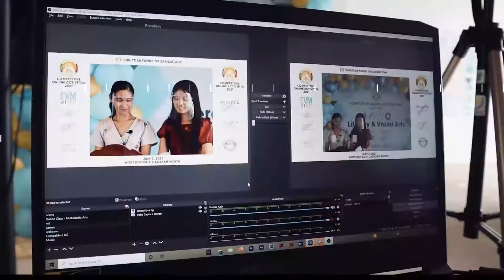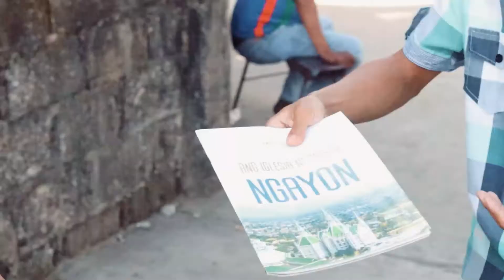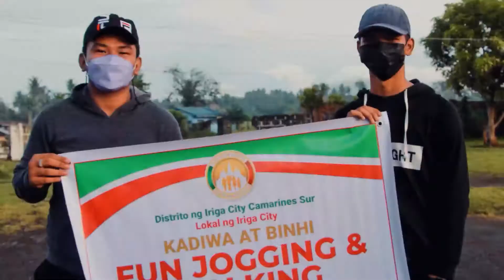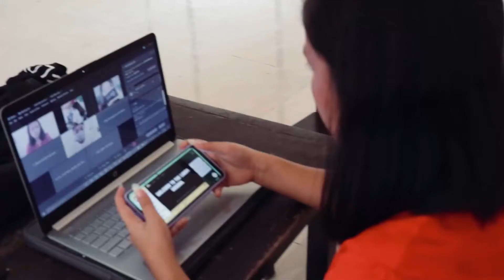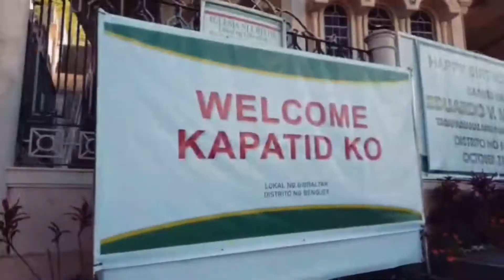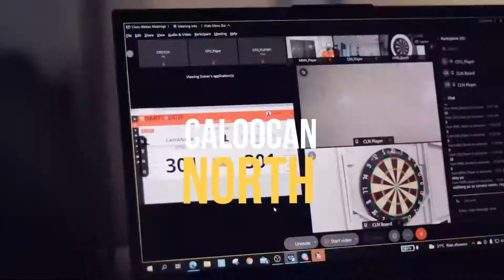Region 4C | San Jose, Mindoro Occidental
CFO Photo and Video Convention 2021
CFO Activities During the Pandemic
Regional Finalist - Region 4C
Ecclesiastical District of San Jose, Mindoro Occidental